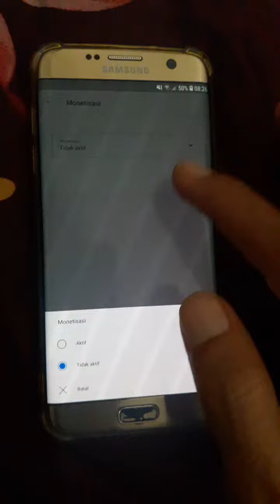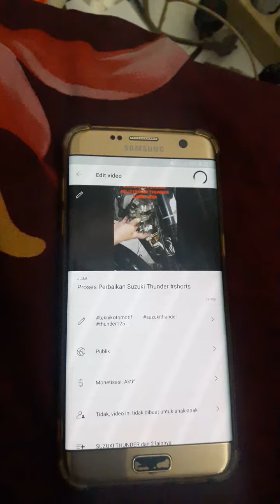Cara setting video Shorts muncul iklan